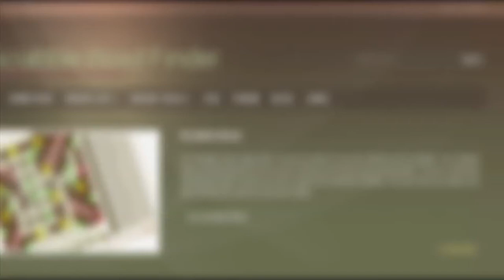3 letter words that start with B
Scrabble word list. 3 letter words that start with B : BAA, BAC, BAD, BAG, BAH, BAL, BAM, BAN, BAP, BAR, ...